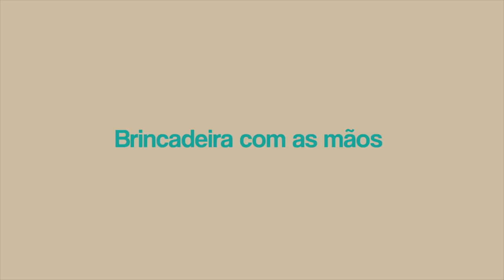BRINCADEIRAS COM AS MÃOS - JOKENPO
As brincadeiras com as mãos são uma ótima ideia para se divertir sem precisar de muito esforço. Elas podem, por exemplo serem usadas em lugares com muita gente, pouca gente ou apenas gente rs

A brincadeira do Jokenpo é similar ao nosso conhecido “pedra, papel e tesoura”, porém nessa brincadeira, a cada rodada que um participante ganha, ele da um passo para trás e o que perde, um para frente. A brincadeira termina quando a distancia entre os participantes está tão grande, que o jogador que perdeu não consegue mais se aproximar.

Mostramos como é super divertido aprender como usar os jogos de mãos para ter tempo junto com os amigos.